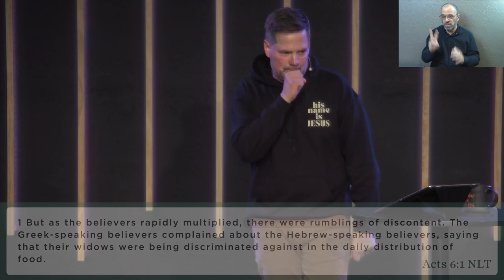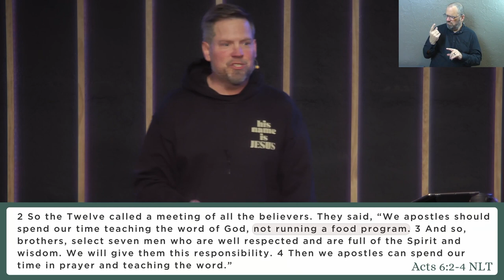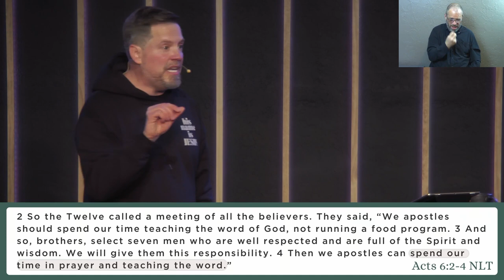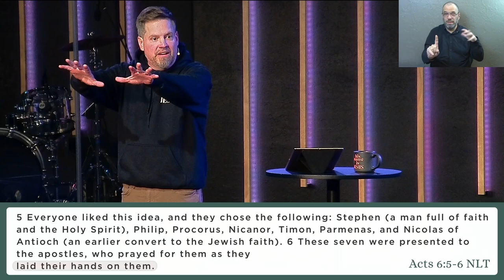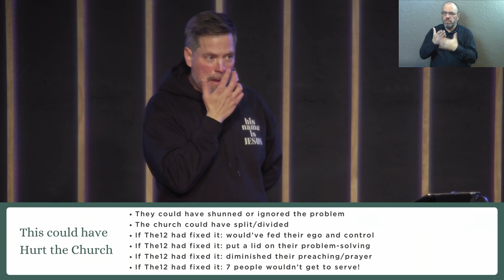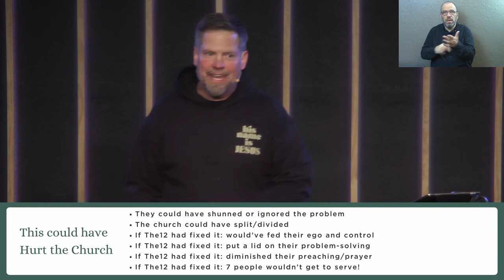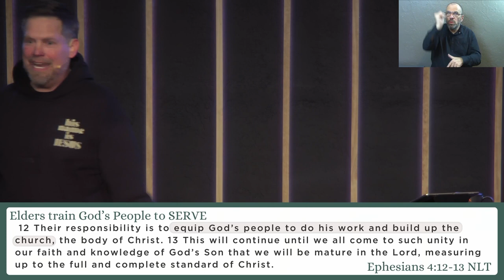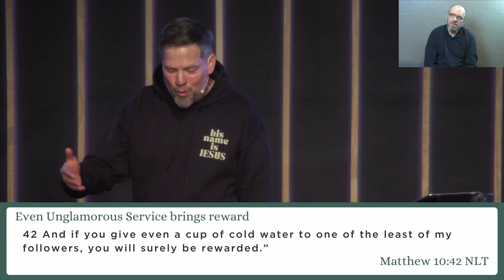Acts: Part 1 | Every Member Ministry (Sermon Only)